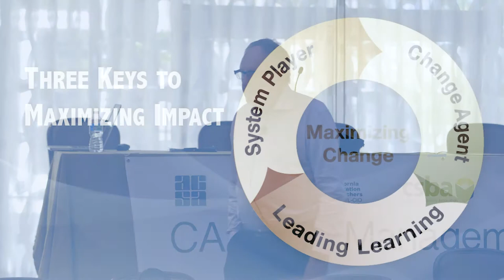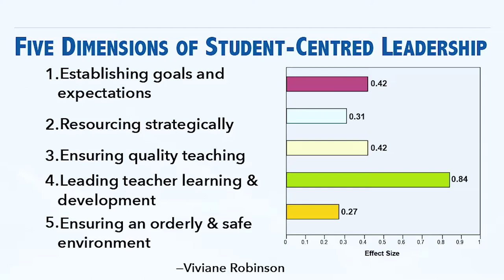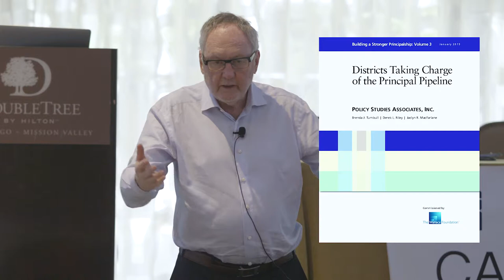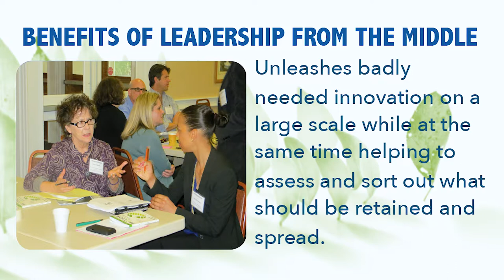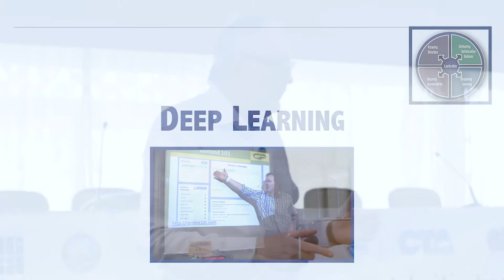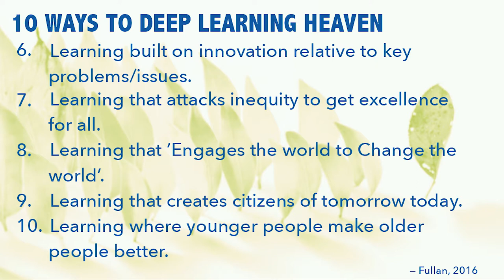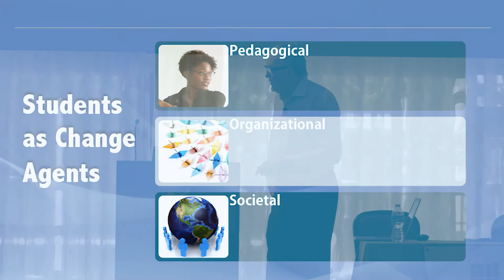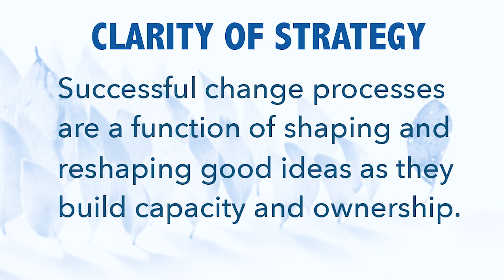CA LMI - 2017 Summer Institute Breakout Session with Michael Fullan